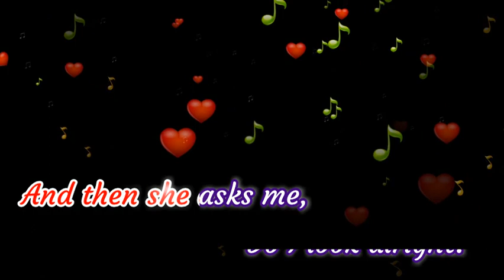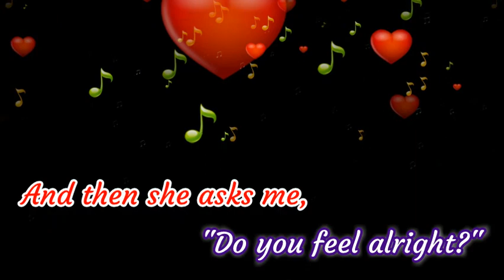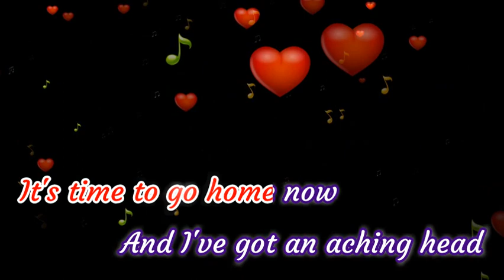wonderful tonight [karaoke] eric clapton